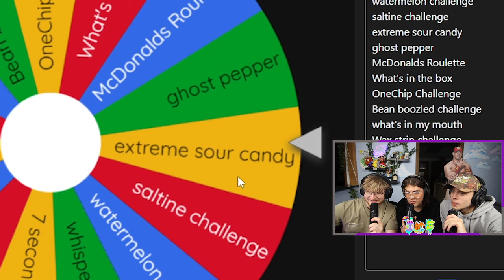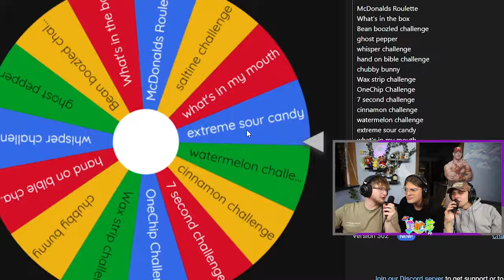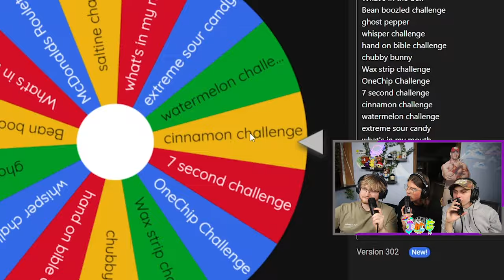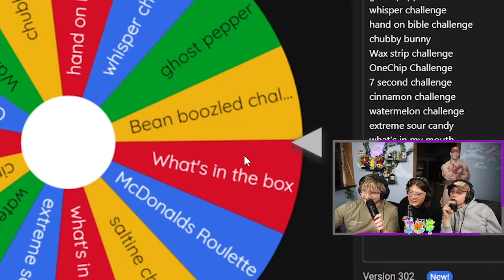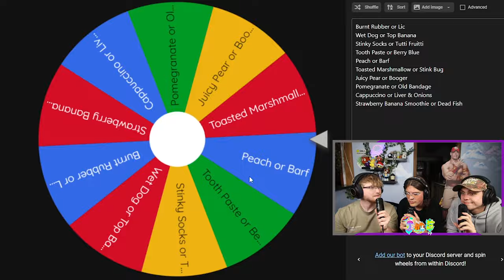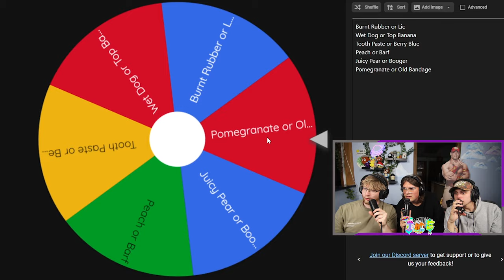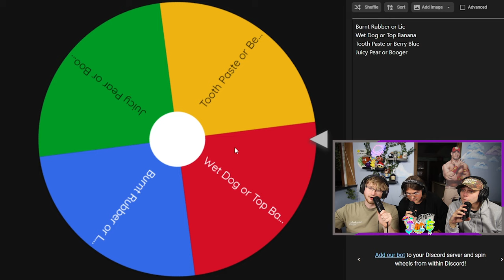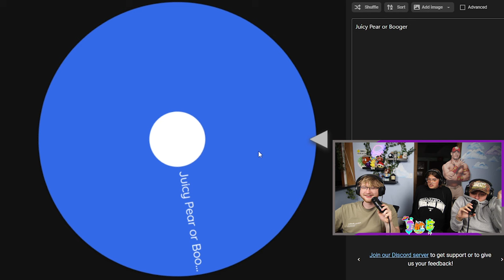Trying Old Nostalgic YouTube Challenges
In this weeks video we took a deep dive into old nostalgic YouTube and found a ton of challenges from our childhood that were viral at the time. We grabbed a ton of challenges anywhere from the one chip challenge, to the chubby bunny challenge, to the bean boozled challenge. We put them all on a wheel and spun it at random and each of us had to do 2 challenges from the wheel making 6 challenges completed in this video.